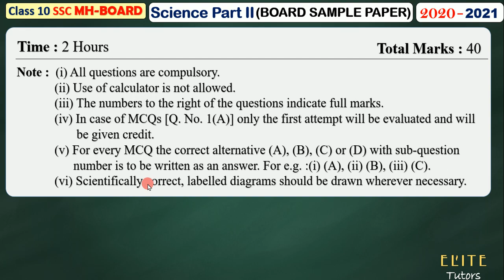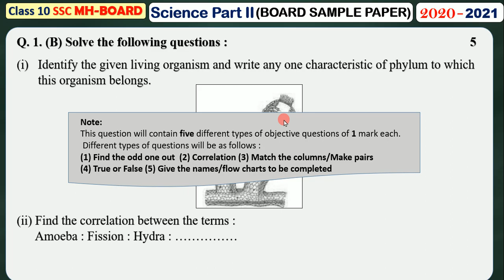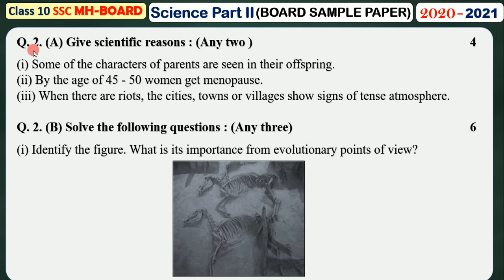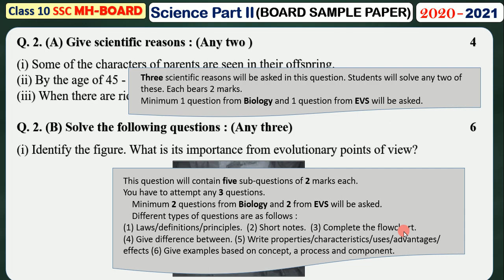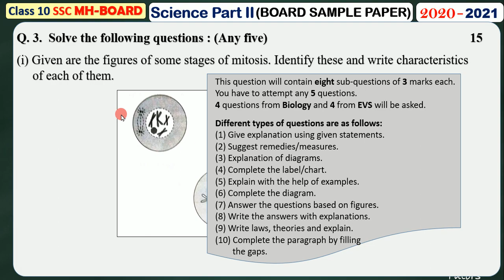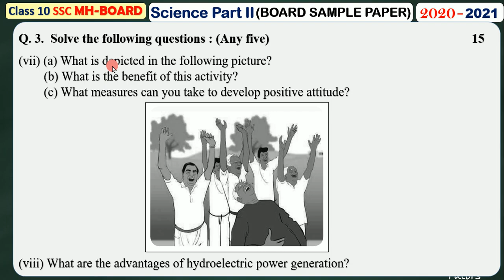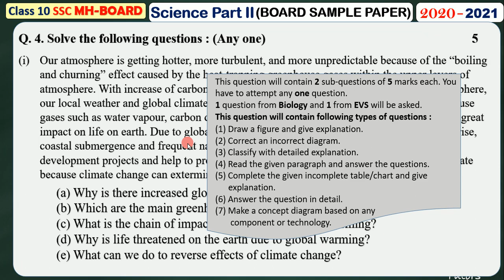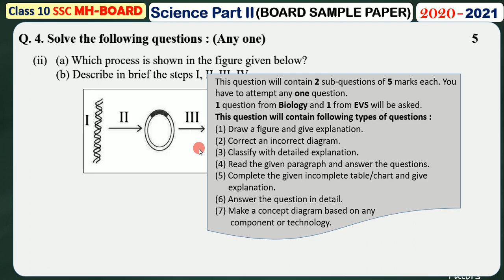2021 Science and Tech. Part 2 | Paper Pattern & Sample Paper | Instructions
About the above video:
CLASS Xth
For Year 2021
Science and Tech. Part 2 |Paper Pattern & Sample Paper with Instructions

CLASS 10

10th Science Videos: (to watch science video you are supposed to take membership by joining our channel)

CLASS 09

CLASS 08

CLASS 07